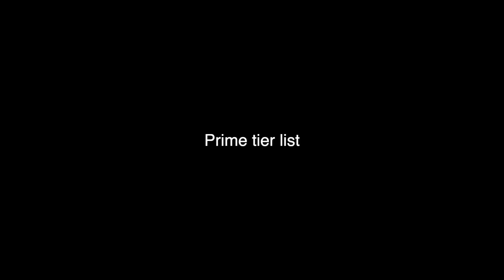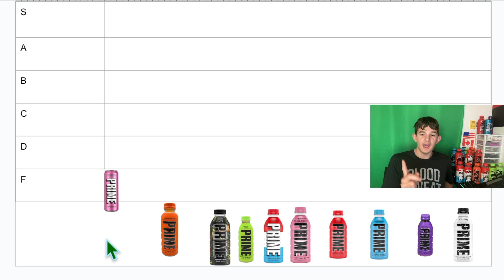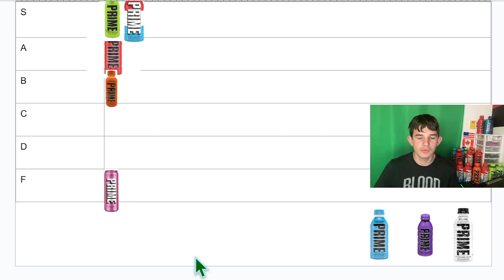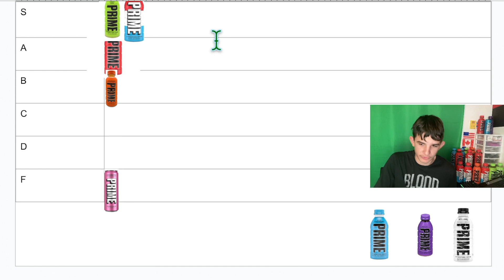I Think I Have An Addiction...